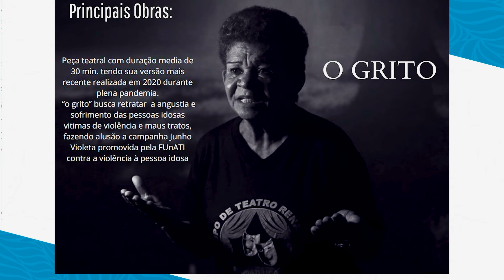15 anos de Teatro da FUnATI (Podcast FUnATI 2024)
🧑🏻‍🦳👨🏾‍🦳 Tema: 15 anos do grupo de Teatro Renascer Izael Tavares da FUnATI.

👩🏽‍⚖ Nossa Convidada: professora do grupo de Teatro, Lilian Machado.